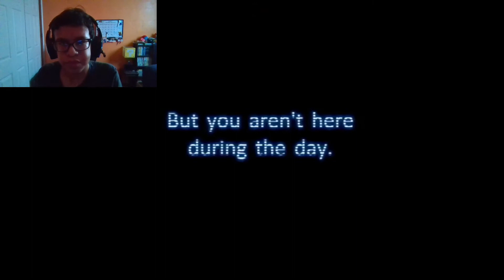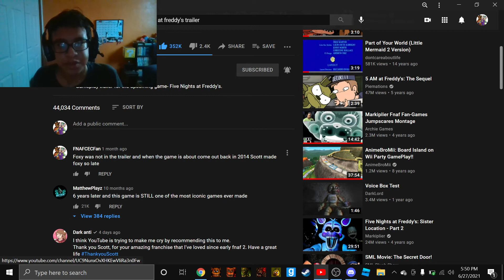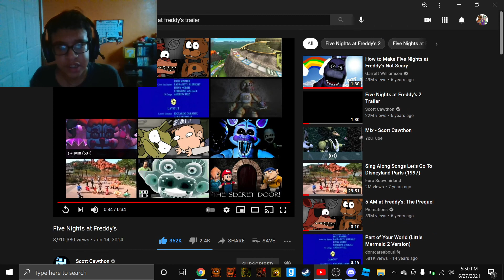Five Nights At Freddy's Reaction.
FNAF IS FAKE STOP SPREADING LIES EVERYONE!